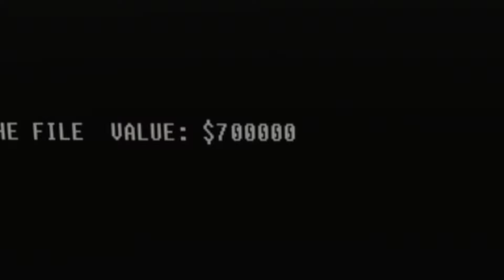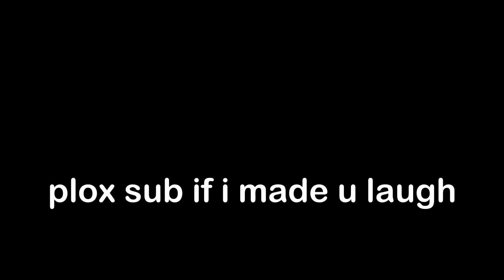Road to Millionaire Ep. 2 | Sub Rosa